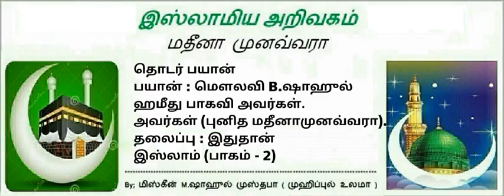30 - இதுதான் இஸ்லாம் (பாகம் - 2)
தொடர் பயான்
பயான் : மௌலவி B.ஷாஹுல் ஹமீது பாகவி அவர்கள். அவர்கள் (புனித மதீனா முனவ்வரா).
தலைப்பு : இதுதான் இஸ்லாம் (பாகம் - 2)